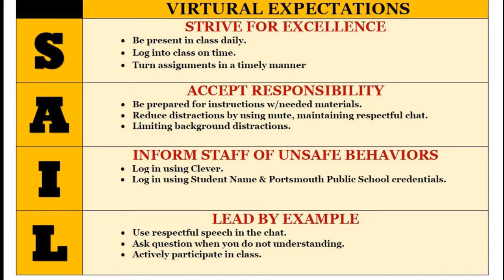CMS Announcements 3.28.2022